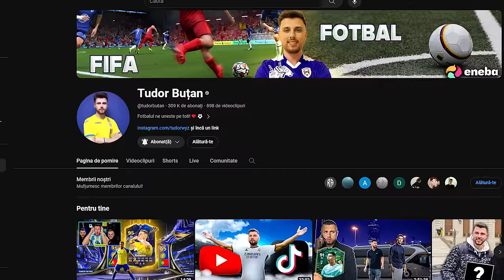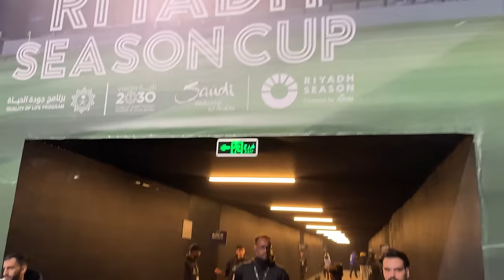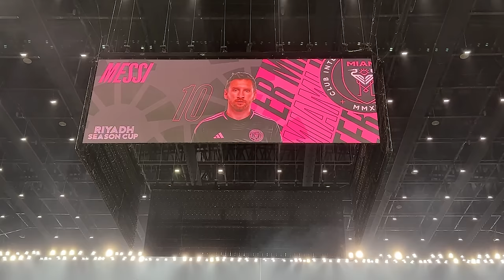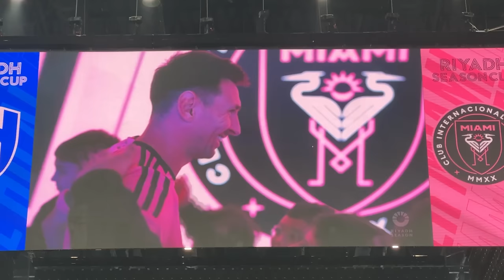LIONEL MESSI M-A SALUTAT LA PRIMUL MECI CÂND AM FOST SĂ ÎL VĂD!!